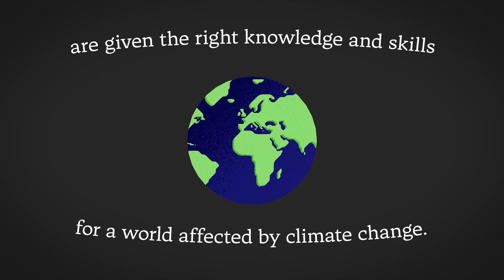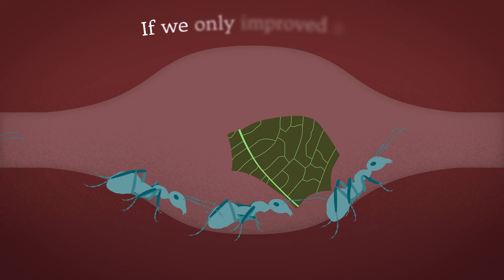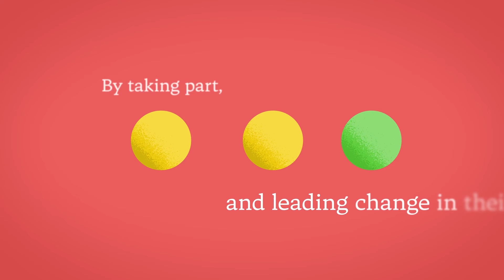Sustainability and Climate Change Strategy, Nature Park and Climate Leaders Award animation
Education plays a vital role in helping to tackle climate change. Our draft Sustainability and Climate Change Strategy and our initiatives, a National Education Nature Park and Climate Leaders Award, will put the fight against climate change at the heart of our education system by empowering pupils, students and teachers both inside and outside the classroom.